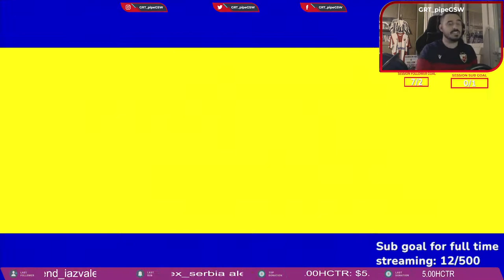Epic preseason match against one of the best Bulgarian players in eFootball 2022 (PES22) prodigy84bg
Another epic match, this is second time that we meet. He is also Division 1 player and one of the best Bulgarian players in eFOotball 2022 (PES22). First match we finished 2:2, this time I was slightly better this time. GG Bro

Please don't feel obliged to donate, but I really appreciate any donations!